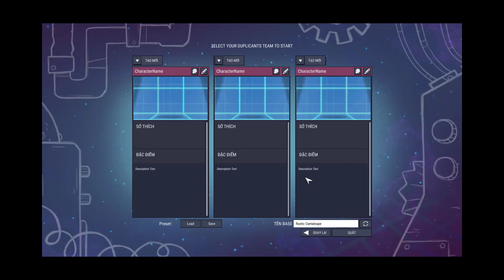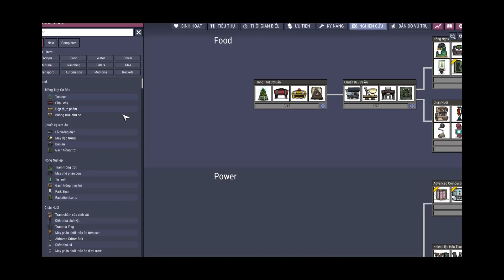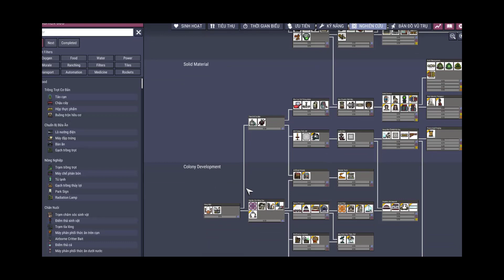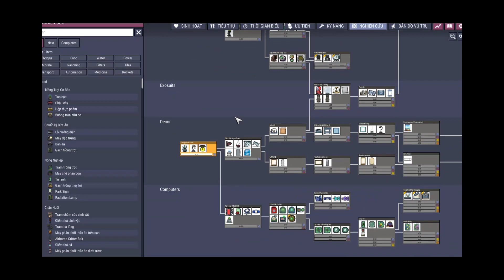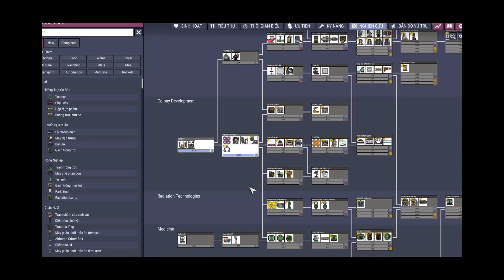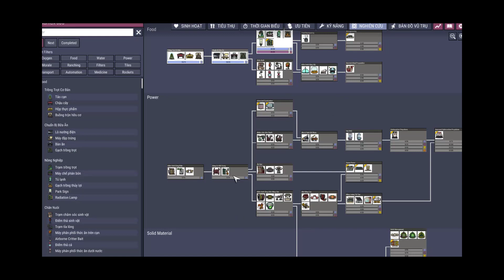Oxygen not included | 4 rooms in 7cc | 4 phòng lấy điểm tinh thần trong 7cc